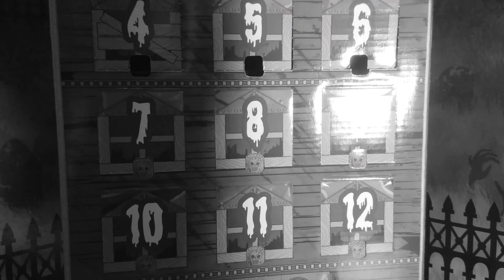Джейсон Вурхиз - Funko POP! Beware 13 Day Spooky Countdown + его вклад в ПОП-культуру | День 7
Друзья-коллекционеры, сегодня выношу в название и на превью имя и фото того, кто попался в седьмом окошке нашего "дома с призраками", а точнее дома с маньяками и прочими тварями из культовых фильмов ужасов! И так это Джейсон Вурхиз (Jason Voorhees) главный злодей серии фильмов «Пятница, 13-е» (Friday, The 13th), маньяк-убийца, известный своими кровавыми способами расправ над жертвами... Полную информация вы сможете получить в видео!

П.С.
Музыкальное сопровождение в этом ролике уникальное :) Его сделал мой хороший друг. Он пока не разрядился огромным количеством готовых треков, но я надеюсь это в скором времени произойдет.

Купить игрушки и коллекционные товары можно теперь в онлайн-магазине "Сын, Отец и Игрушки"

Помните! Покупая игрушки в нашем магазине, вы не только экономите, но и помогаете развитию канала!

Плей-лист со всеми видео календаря на HALLOWEEN 2020  - Beware 13 Day Spooky Countdown от Funko POP: